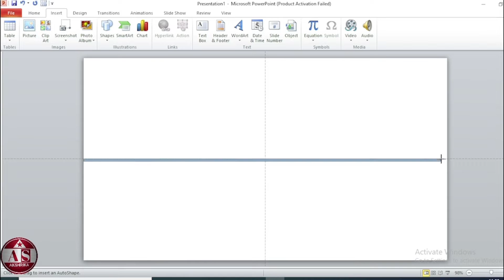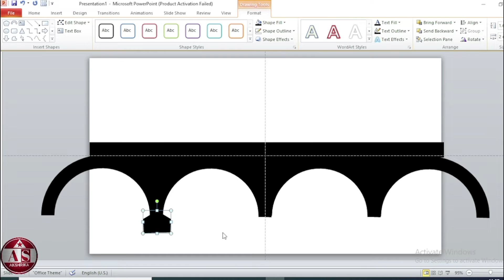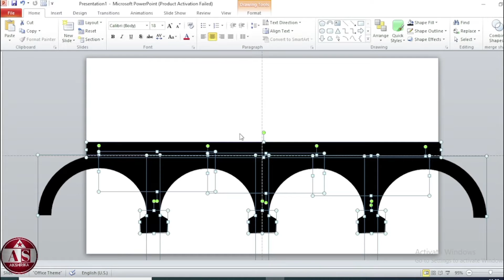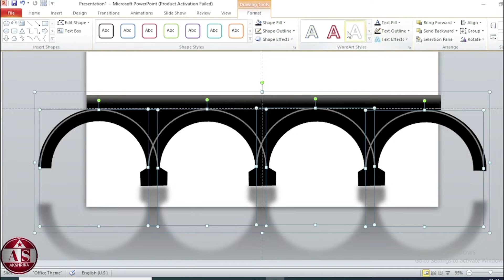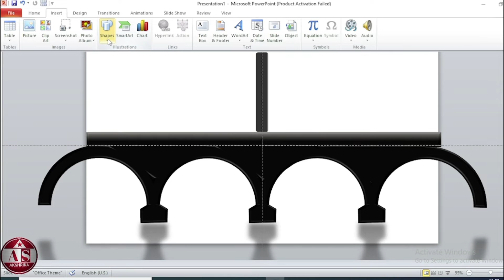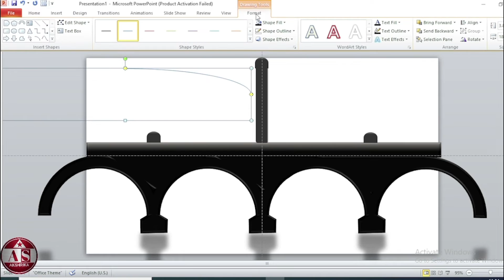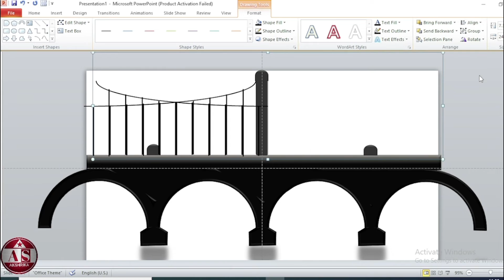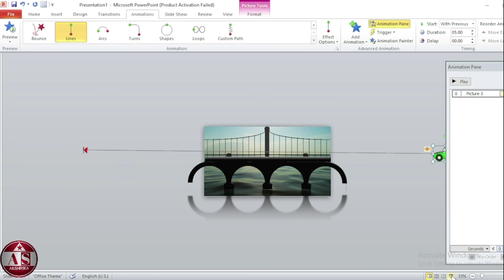Bridge Car Animation in PowerPoint Tutorial (Step by Step) - PowerPoint Presentation Topic Animation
🚗🌉 Create STUNNING Bridge Car Animation in PowerPoint! (EASY Tutorial)

Learn how to make a professional animated bridge scene with a moving car in Microsoft PowerPoint! This step-by-step tutorial shows you how to create a beautiful landscape with a bridge, add realistic 3D effects, and animate a car driving across. Perfect for presentations, school projects, and impressive slideshows!

🎨 WHAT YOU'LL CREATE:
✅ Realistic Bridge Design with 3D Effects
✅ Scenic Background with Sky & Landscape
✅ Smooth Car Animation with Motion Path
✅ Professional Reflections & Gradients
✅ Complete Animated Scene in 8 Minutes!

⏱️ QUICK TIMESTAMPS:
0:00 - Setup PowerPoint & Guides
0:35 - Create Background Landscape
1:15 - Build Bridge Base Structure
2:00 - Add 3D Effects to Bridge
3:10 - Design Bridge Pillars & Details
4:20 - Create Road Surface
5:15 - Add Bridge Cables/Supports
6:30 - Insert & Animate Car
7:20 - Final Motion Path Setup
8:00 - Preview Your Animation!

💡 TECHNIQUES YOU'LL MASTER:
- Shape Fill & Gradient Techniques
- 3D Format & Bevel Effects
- Motion Path Animation
- Timing & Animation Pane Controls
- Grouping & Layer Management
- Professional Color Schemes

🎯 PERFECT FOR:
- School Presentations
- College Projects
- Business Presentations
- Animation Practice
- PowerPoint Skills Development

📌 WORKS IN: PowerPoint 2007, 2010, 2013, 2016, 2019, 2021, Microsoft 365

🔥 TOP SEARCH TERMS:
- powerpoint animation
- bridge animation in powerpoint
- car animation in powerpoint
- powerpoint car animation
- ppt animation tutorial
- powerpoint me animation kaise banaye
- bridge presentation
- animation powerpoint presentation

💾 DOWNLOAD TEMPLATES (Optional): Check pinned comment!

👨‍🏫 MORE POWERPOINT TUTORIALS:
- Train Animation
- Cartoon Character Animation
- Advanced Motion Paths

📱 SAVE THIS for your next presentation project!